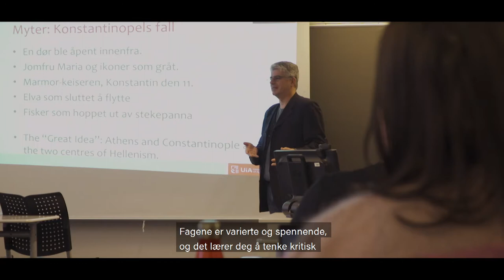Historie, bachelor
Filmen er laget av kommunikasjonsstudenter ved UiA.